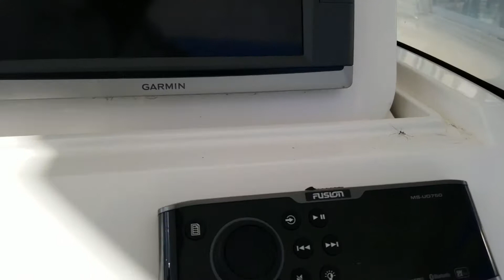400 Intrepid 2014 gary